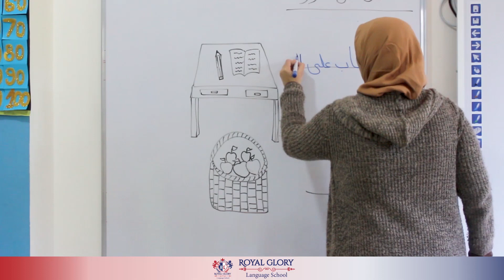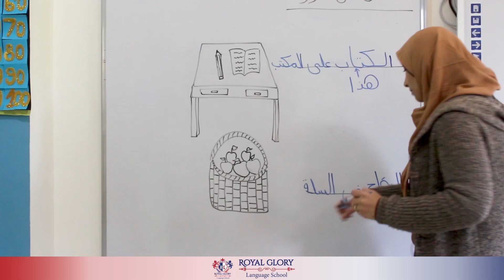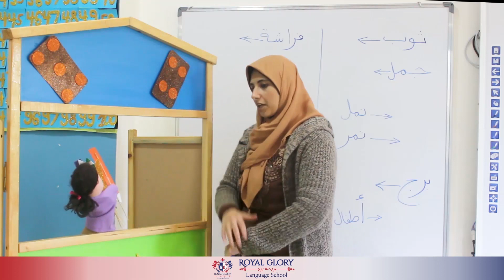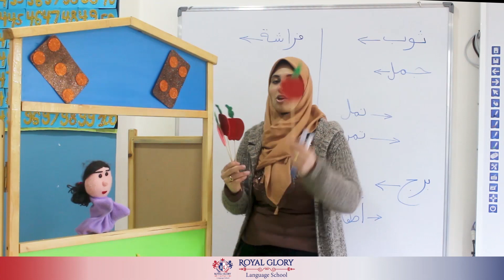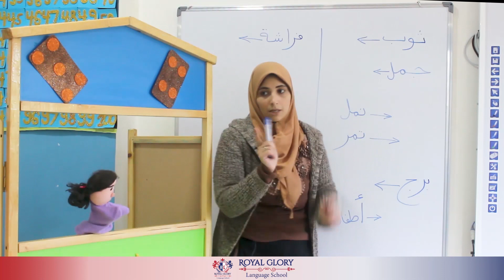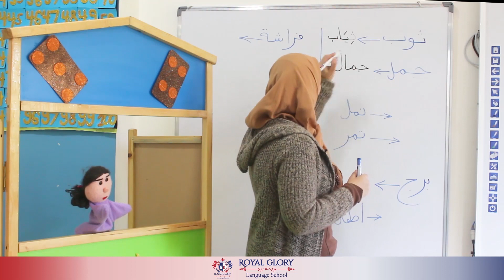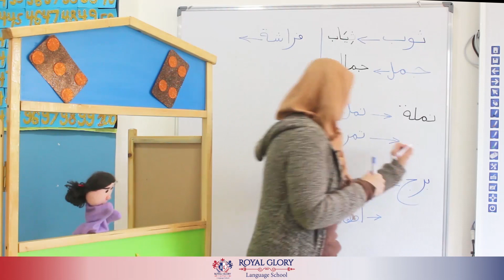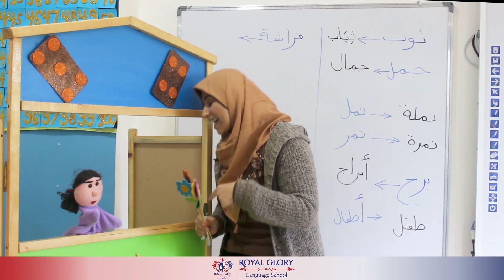Arabic session KG 2